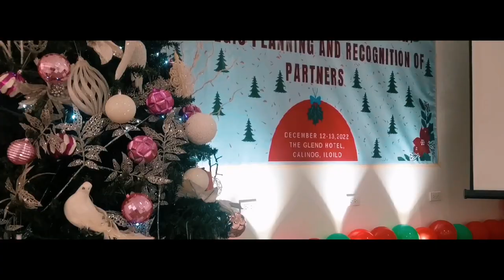Philippine Carabao Center at WVSU Year-End Accomplishment Review 2022 //The Glend Hotel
Thank you for Warching!